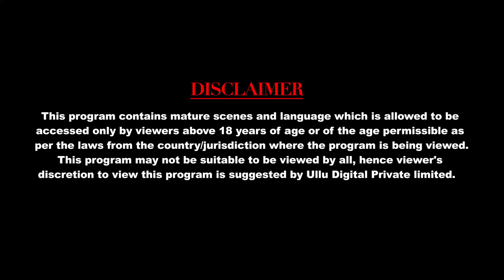Highway I|Charmsukh I Ullu Originals | Telugu Ullu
A journey to her dreams, Tanya decides to led her fortune on her decisions, but a long night on highway and a small fight with her parents brought tough time of decisions, leaving her in confusion what to choose and what not. A story of a girl hanging in the trouble of love and relations, Charmsukh Ep-5, "HIGHWAY".